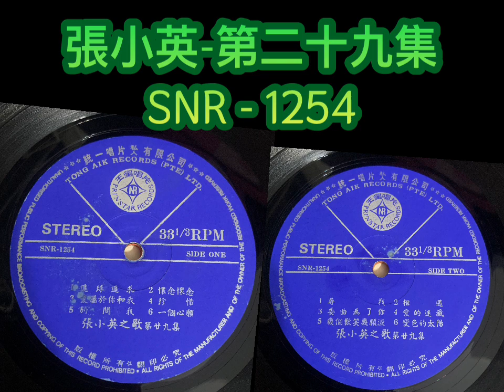張小英 จางเสี่ยวหยิง- ชุดที่ 29 第二十九集